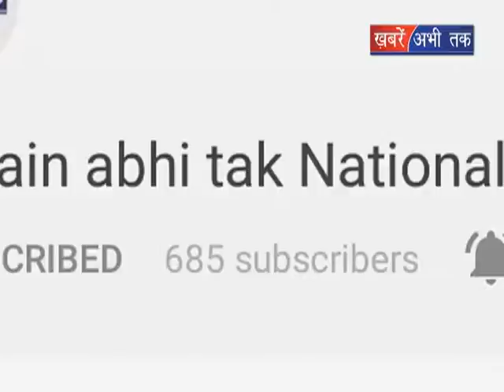हिम रेशम उत्सव में सीएम ने की शिरकत || Khabrain Abhi Tak Live